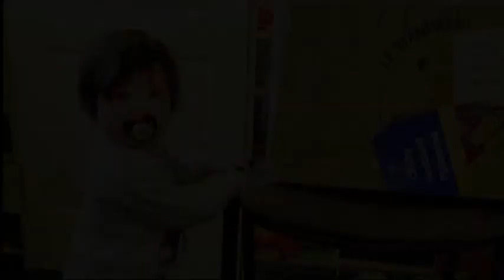Допомога Херсонщині від Івано-Франківців.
Благоійний фонд ,,Україна незламна,,
Контактні телефони фонду.